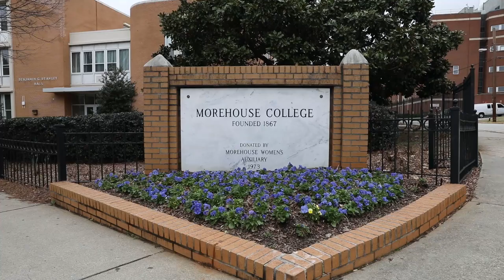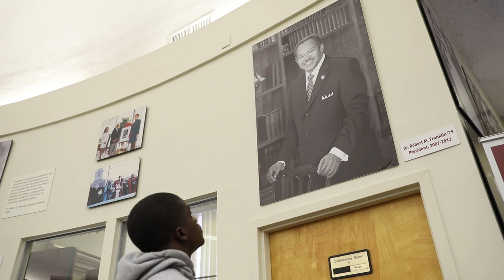Student Profile: Golden Daka '20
“I listened to my heart. I knew this was the place I wanted to be.” - Golden Daka '20 Psychology Major